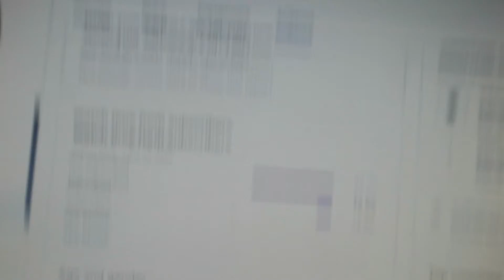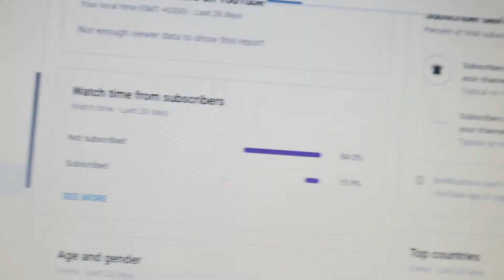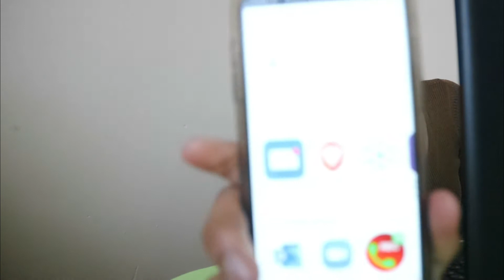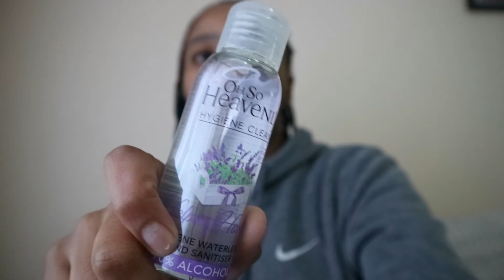VLOG WEEK: MICROSOFT TEAMS MEETINGS, SEEING MY BESTIIE , STUDYING & SHOPPING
Hey Friends!! This is just a young week vlog, I haven't done one in a while... have you guys missed them like I have??  hope you guys are practicing good hygiene and are self isolating & chilling , take care ❤. Thank you for all the love and support!!!